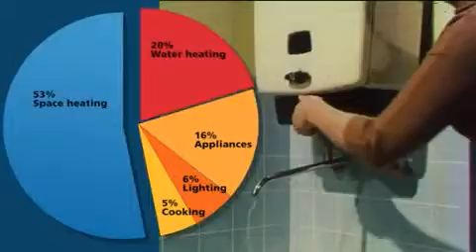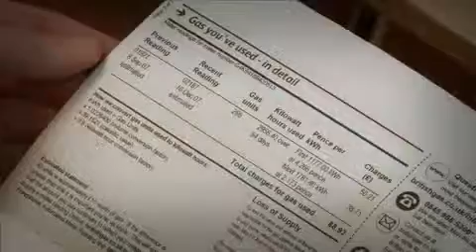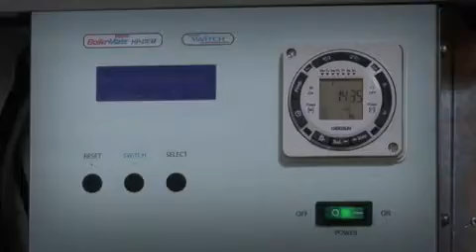Ecodan Heat Pump Video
Mitsubishi Electric introduce ecodan heat pump